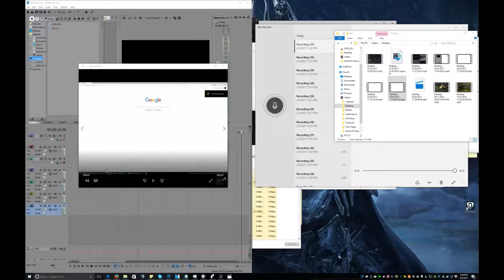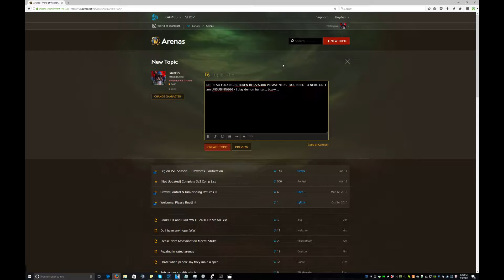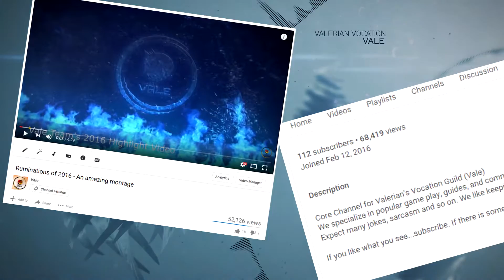WHY Blizzard Keeps Nerfing Paladins In Legion 7.2.5 | Part 2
►Comment on what other horrible content you want to see.
►Want me to make more videos like this? Send me your clips or get in contact with me on Twitter.

Still reading?(͡ ͡° ͜ つ ͡͡°)